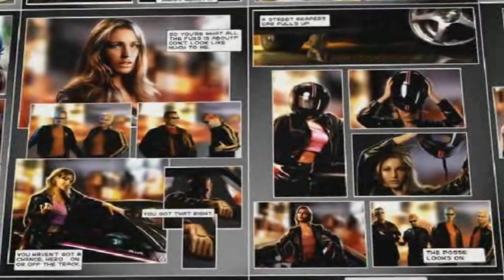Need For Speed Underground 2 TRADUZIDO 🎮 PARTE#3 🎮 TOYOTA CELICA 👉 HONDA CIVIC 👉 AUDI A3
XXXXX

XXXXX

🎮Sobre Need For Speed Underground 2 TRADUZIDO 🎮 PARTE#3 🎮 TOYOTA CELICA 👉 HONDA CIVIC 👉 AUDI A3🎮
NFSU2 é um clássico de Corrida Arcade com jogabilidade de um Simulador de Corrida... ele é sem dúvida o melhor NFS já criado até hoje pelos rachas e personalizações dos carros que expiraram várias gerações do mesmo gênero.

XXXXX

👇🎮Steam🎮👇
✾Sobreviventes Oficial✾

XXXXX

🎮ASSISTA MAIS Need For Speed Underground 2 TRADUZIDO🎮